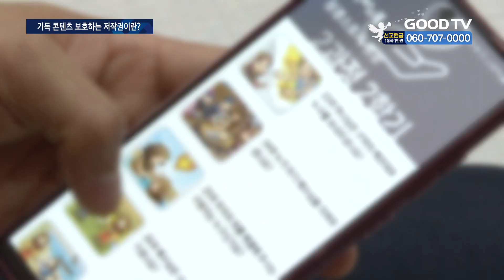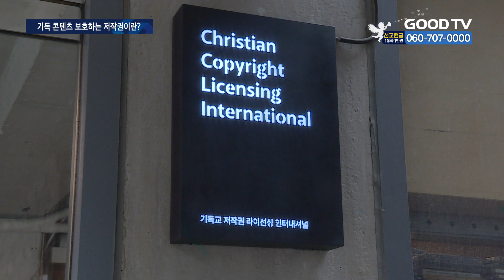기획 | 바른 저작권 인식이 풍성한 기독 콘텐츠 만든다 [GOODTV NEWS 20230802]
[앵커]

몇 달 전 1990년대 인기만화를 그린 국내 한 작가가 저작권료 갈등을 빚다 극단적인 선택을 한 일이 있었습니다. 15년간 받은 저작권료는 1천여만 원에 불과했다는 사실이 드러나며 안타까움을 더했는데요. 한국교회도 복음 사역을 위한 각종 기독 콘텐츠를 제작하고 있는데 이 저작권에 대한 인식은 아직 낮은 수준입니다.

정성광 기잡니다.

[기자]

90년대 인기 만화 ‘검정고무신’을 그린 이우영 작가가 지난 3월 저작권 문제로 소송 중 스스로 생을 마감했습니다. 문체부는 이 작가의 사망 이후 제작사에게 불공정 계약이라며 지급되지 않은 수익을 유족에게 지급하라고 명령했습니다. 그가 15년간 받은 저작권료가 고작 1,200만원이었다는 사실에 독자들은 함께 슬퍼했고, 정부의 뒤늦은 시정명령은 안타까움을 자아냈습니다.

이 같이 저작물에 대한 저작권자의 대가가 충분히 지불되지 못할 때, 창작자들은 큰 어려움을 겪게 됩니다. 특히 과거 음원시장을 보면 알 수 있습니다.

[  김승빈 간사 / CCM 워십팀 어노인팅  : 2001년부터 앨범을 제작했는데 그때는 CD나 카세트테이프로 주로 제작을 하다 보니까. 곡을 사용했을 때 곡사용료로 지불을 하고 앨범을 사용했어요. 그런데 2008년 MP3가 활성화되면서, P2P 사이트에 “은혜를 나눠요”라고 앨범을 출시하면 다음날이면 음원사이트에 다 올라가니까. 존폐 위기까지 갔었죠.  ]

현재 교회들에서 제작되는 콘텐츠물에도 음악, 폰트, 사진 등 다른 사람의 창작물이 첨가된다면 각각의 저작권이 발생하게 됩니다.

코로나 이후 교회들이 콘텐츠 제작에 적극 나서고 있지만, 아직 다른 사람의 창작물을 활용할 때 그 대가를 지불해야 한다는 인식은 다소 부족한 상탭니다.

[  함승모 한국지사 대표 / 기독교 저작권 라이선싱 인터내셔널(CCLI)  : 어떤 방식으로든 다른 사람의 창작물을 사용했을 때 저작권이 유효한데요. 사실 지금 굉장히 좋은 건 교회가 저작권을 지키려고 한다면 지킬 수 있는 방법이 많이 마련되어 있어요. (교회가) 잘 알지 못하기 때문인 것 같아요.  ]

기독 저작권 전문가들은 저작권 시스템이 잘 안착돼 있는 나라 일수록 그 문화가 풍성해진다고 강조합니다.  음악과 영화 등 한국문화가 전세계적으로 미치는 영향이 확대되고 있는 가운데, 저작권에 대한 인식이 교회 내에서 안착할 때 더 좋은 기독 콘텐츠가 생산될 수 있다고 말합니다.

[  함승모 한국지사 대표 / 기독교 저작권 라이선싱 인터내셔널(CCLI)  : 한국교회가 저작권 공부를 잘 하셨으면 좋겠어요. 저희도 누리겠지만 다음세대는 더 풍성하게 배가 곱절이 돼서 더 좋은 기독문화를 누리게 될 거고요. (창작자에게는) 이런 안전장치가 그들에게 주어졌을 때 분명히  K-워십이 언젠가는 세계에 크게 선한 영향력을 미칠 수 있는 날이 올 거라고 믿고 있습니다.  ]

일각에선 한국교회 대부분이 미자립교회다 보니 저작권료를 내기 어려운 형편이라고 말하고 있습니다. 하지만 실제로 저작권 라이선싱 업체가 밝힌 가입 비율을 볼 때 교회 규모와 상관없이 저작권에 대한 인식이 있는 교회 절반이 성도 수 100여명 내외의 교회라고 밝히고 있습니다.

저작권 전문가들은 교회들도 저작권 교육을 받은 인력을 충원하고, 창작자가 더 양질의 콘텐츠를 제작할 수 있도록 저작권에 대한 합당한 보상을 지불해야 한다고 강조했습니다.

GOODTV NEWS 정성광 입니다.세상을 복음의 빛으로 'GOODTV NEWS채널 '입니다!

* 방송시간
 GOODTV NEWS

● 본방 : 월 ~ 금요일 21:50
● 재방 : 화 ~ 금요일 06:50  /  토요일 06:00
● 삼방 : 화 ~ 금요일 12:00   /  토요일 14:00

* 시청방법

- IPTV: KT Genie TV 234번, SKB Btv 293번, LG U+ 273번
- 위성TV: KT 스카이라이프 186번
- 케이블: Btv 케이블 224번, LG헬로비전 289번, 딜라이브 303번,